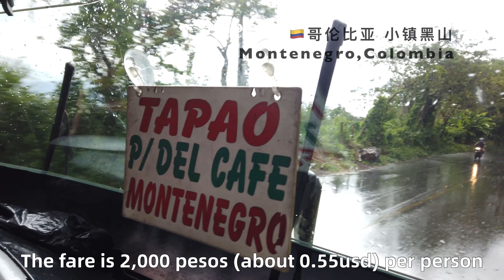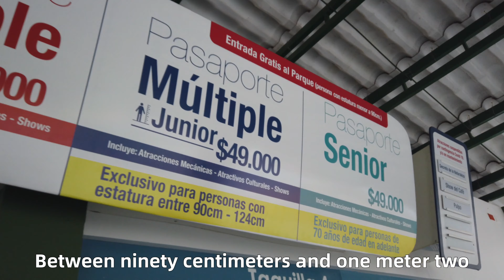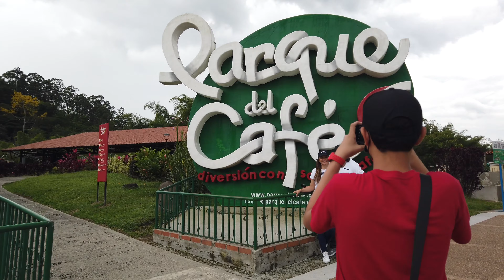Amusement park on Coffee field？Coffee Theme park in 🇨🇴Colombia Coffee Region~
My friend Lulu and I went to a small town called Montenegro in Colombia Coffee Region, from there we reach a coffee theme park which you can even spend your whole day(and it is more like a amusement park but built on huge coffee field~).I shared all the ticket information about there in this video,and bus ticket fare from Armenia or Pereira to there.(2021.06)

The most unforgettable thing for me, it was roller coaster experience on coffee field, it really worth it~The entrance ticket for this amusement park is 64000 pesos which is about 18 usd but include all games you can play.